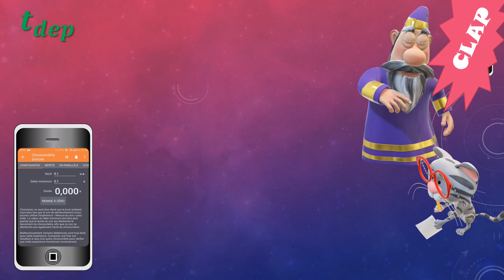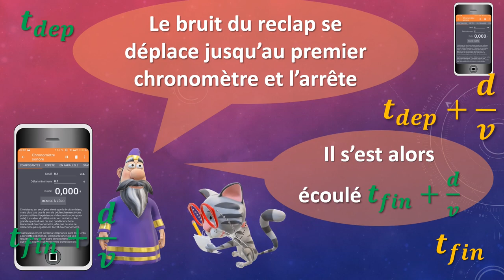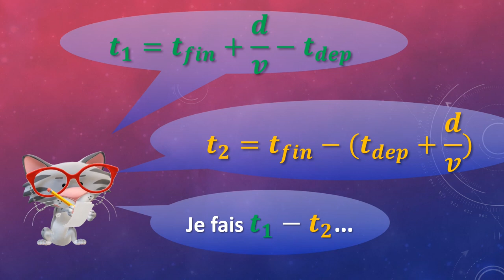Mais d'où vient la formule V = 2*d / (t1 - t2) dans le protocole de mesure de la vitesse du son ? 🤔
Dans la vidéo précédente, j'ai donné le protocole de mesure de la vitesse du son à l'aide de 2 smartphones. J'ai directement donné la formule qui permet de calculer la vitesse, mais...
Comment obtient-on cette formule ? 🤨
D'où vient le 2 qui multiplie d ? 🤔
Pourquoi t1 et t2 sont-ils différents ? 🤯

Autant de questions auxquelles cette animation va répondre ! 😊🥳